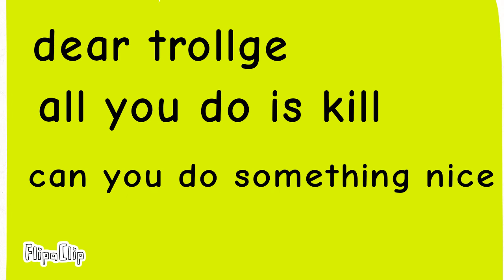Trollge 5 the liar handling